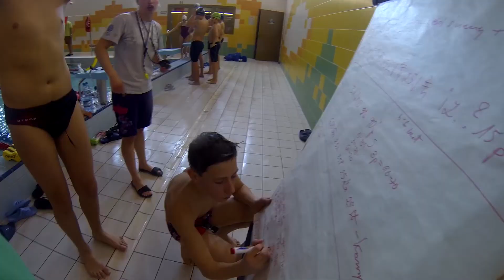UKS Salwator - obozy zimowe 2014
Zima 2014 z UKS Salwator

Produkcja: KUKNIJ!STUDIO